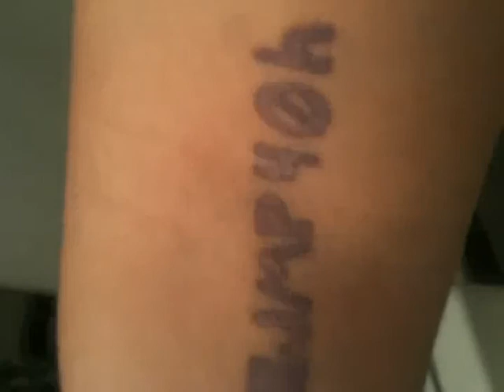Whhaaaa!!!?!?!?! Question time!!